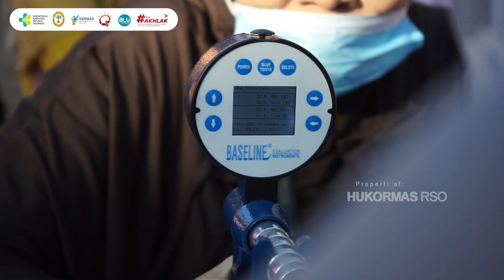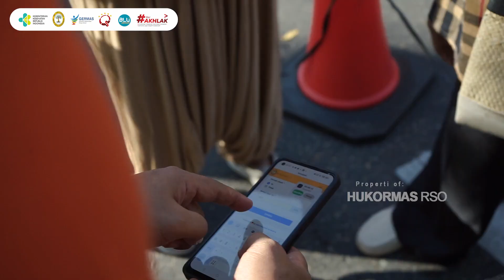SELAMAT HARI LANSIA NASIONAL 2023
Acara Car Free Day minggu 28 Mei 2023 bertepatan dengan Hari Lansia Nasional tahun 2023.
Rumah Sakit Ortopedi Prof. DR. R. Soeharso Surakarta menggelar acara untuk memperingati Hari Lansia dengan membuka stand konsultasi gratis kepada para pengunjung CFD, diantaranya
* senam sentul
* konsultasi kesehatan
* deteksi dini resiko jatuh
* edukasi tentang osteosarcopenia
* deteksi dini sarcopenia
* pemeriksaan sit to stand

Antusia masyarakat sangat bagus untuk konsultasi langsung akan kesehatanya.

SELAMAT HARI LANSIA NASIONAL
Lansia Sehat, Indonesia Bermartabat